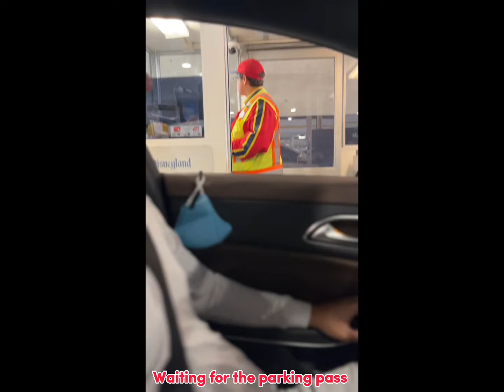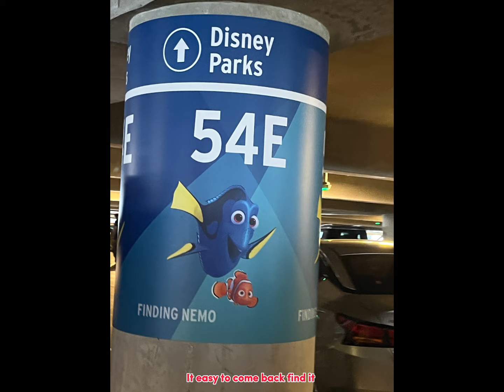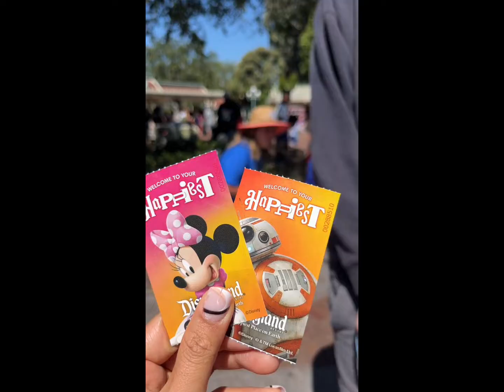ទៅលែង Disneyland នៅអាមេរិក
Disneyland Trip 2022 (ដំណើរលម្សាន្តនៅ Disneyland California 2022)